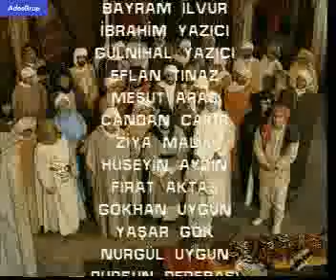Davud-i Tai Hazretleri part 2 dinihizmetler.com